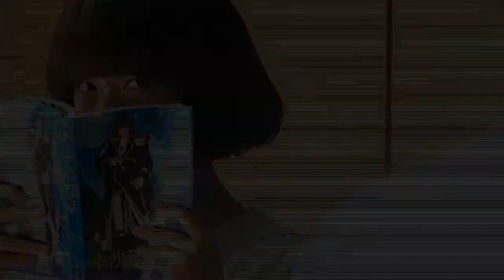ToGetHer MV ~ Chasing Cars ~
Since Jiro is damn sexy and ToGetHer is a really good drama we had to edit another video.

PLEASE HELP US TO FURTHER IMPROVE OUR EDITING BY ANSWERING THESE QUESTIONS:

What's your favourite scene in this vid?
What's your least favourite part of it?
Do you think any of the effects are disturbing?

Have fun!

Song: "Chasing Cars" by Snow Patrol